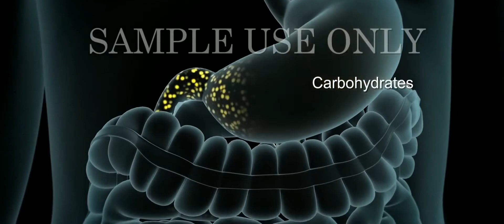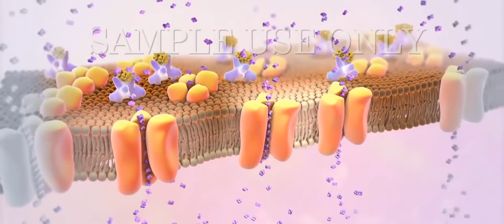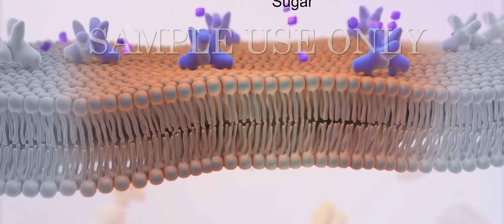എങ്ങെനെയാണ് ടൈപ്പ്-1 പ്രമേഹം ഉണ്ടാകുന്നത്? | Type-1 Diabetes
എങ്ങെനെയാണ് ടൈപ്പ് 1 പ്രമേഹം ഉണ്ടാകുന്നത് എന്ന് ഈ വിഡിയോയിലൂടെ മനസ്സിലാക്കാം